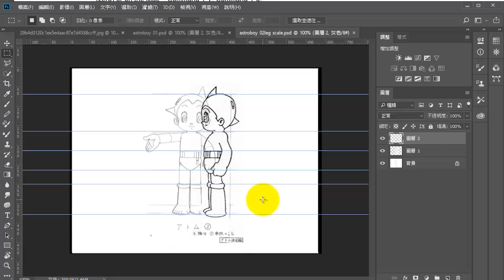Reference Images - 04 Reposition & Tweak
character modelling reference The concept art of Astro Boy (鉄腕アトム) is created by Osamu Tezuka(手塚治虫).